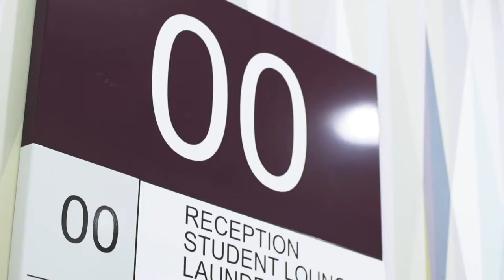Downing Students - Lyra Court Film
Downing Students have over 25 years experience, specialising in contemporary, purpose built student housing. With accommodation in Newcastle, Leeds, Liverpool, Cambridge and London, Downing believe that their properties are the ideal base for a students university experience to be built on.

Working in conjunction with digital agency Ripple Effect, STANDBY were briefed to create a number of films for Downing to promote their accommodations, the student experience within each of these cities, location films based around key landmarks, student testimonials and a company overview film encompassing all of the above. With the idea being to keep them each down to 90-120 seconds in length, Downing wanted films that would be fresh, dynamic and engaging, and help set them apart from the rest of their industry.

STANDBY filmed in each of the 5 cities over the course of a few weeks, spending time working with the students through interviews and location filming, and setting about trying to give each of the films a distinctive look and feel. For the location films where we were primarily led by students, we decided on a hand-held documentary style to allow us to be as free and mobile as possible. For the building tour films we primarily used our tripod and Kessler Dolly (tracking left to right) system, to help make the films look as slick and high end as possible.

With all the footage accumulated, we headed into the edit suite for an intensive few weeks of editing, working in tandem with Ripple Effect to edit, amend and deliver a high volume of films in a short space of time.